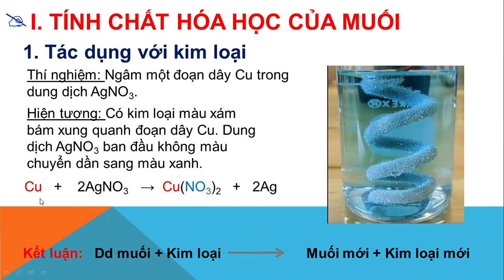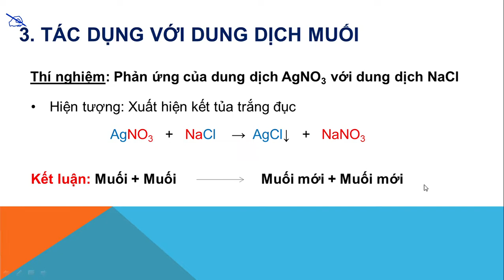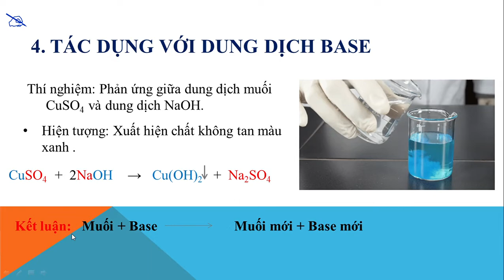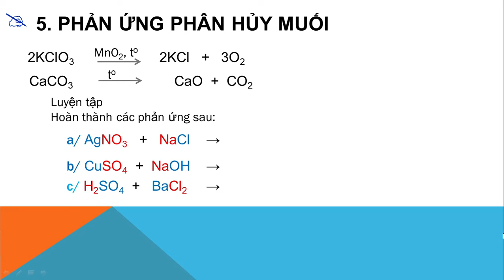HÓA HỌC 9 (Tuần 8 / HK1) - Bài 9: TÍNH CHÂT HÓA HỌC CỦA MUỐI